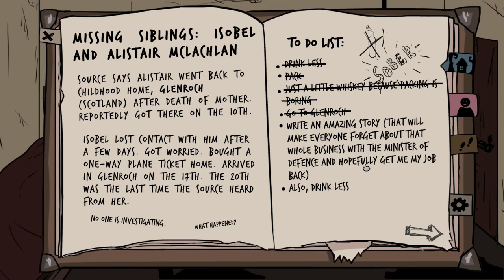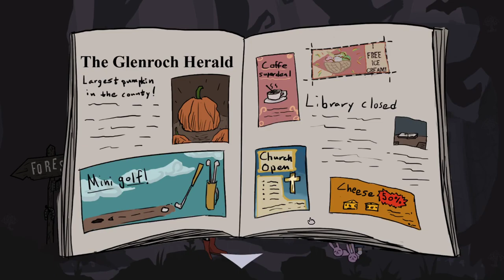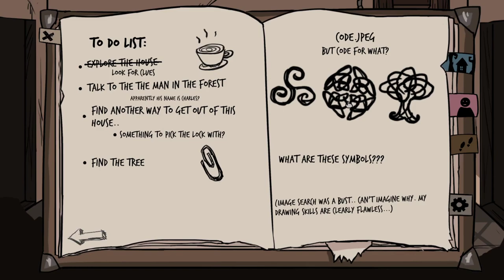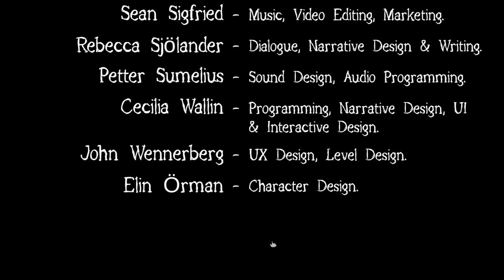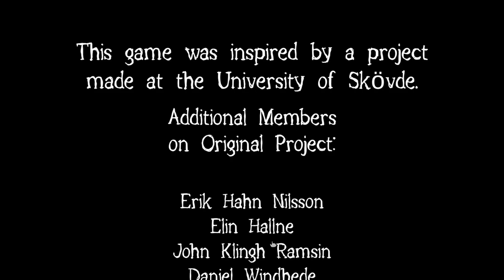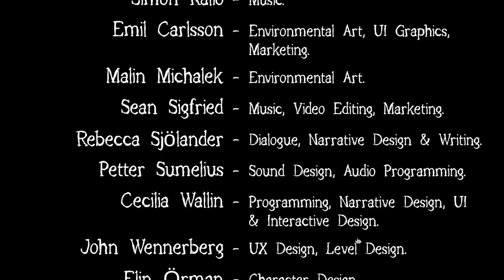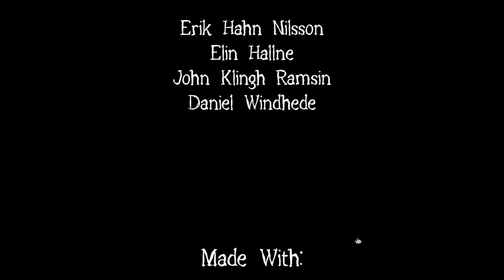Faefever Aongus and his Aunt suck full play through